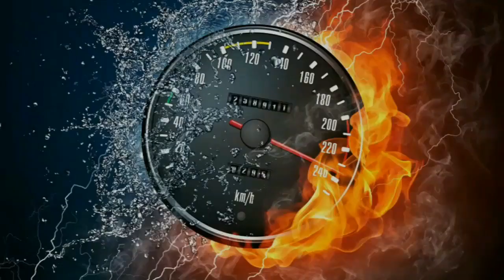BRS vs OMG RACING TEAM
follow instagram : @verzatleser